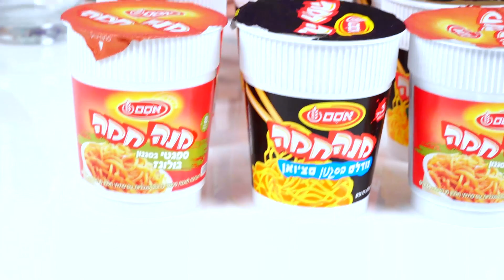😜 Не выбирай ДОШИРАК | СЛАЙМ ЧЕЛЛЕНДЖ | ЛИЗУН из СЛУЧАЙНЫХ ИНГРЕДИЕНТОВ | סליים אתגר אל תבחר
Сегодня у нас в видео не обычный гость. ЕСЛИ ВЫ ЗНАЕТЕ КАК ЕГО ЗОВУТ, НАПИШИТЕ В КОММЕНТАРИЯХ ✏️

Кто управляет моим слаймом ?

СЛУЧАЙНЫЕ ИНГРЕДИЕНТЫ

Посылки можно послать на мой адрес :
ILDATOV PATRICIA
Igal Alon 39
Tel Aviv 67610
Israel